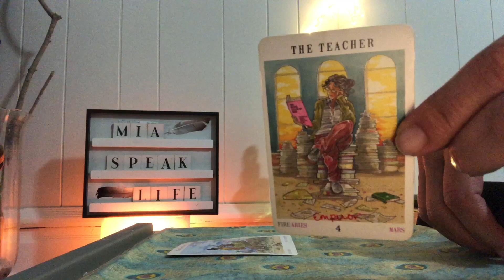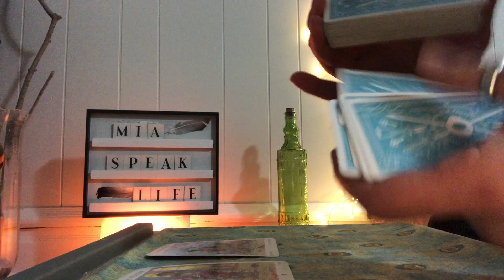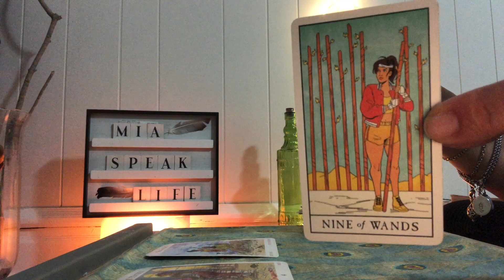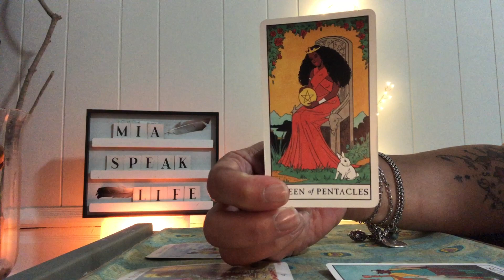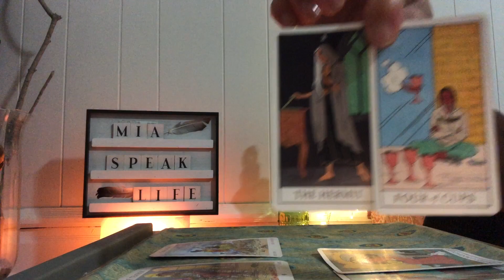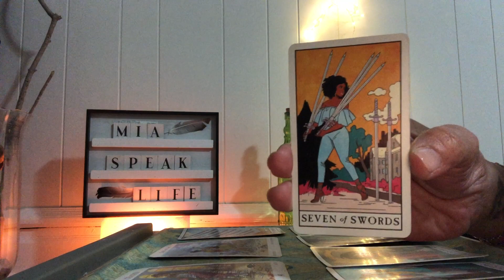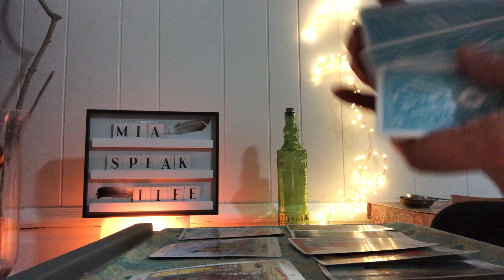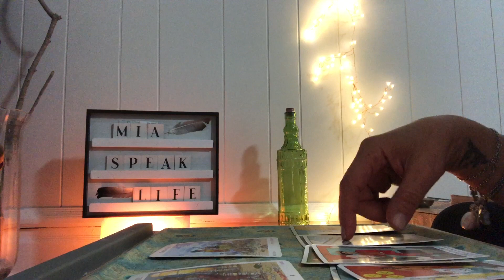PISCES 🪶 LIES ... DECEPTION & CONTROLLING 🪶 DECEMBER 2020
Monday        Moving Away From The Dark
                      [all signs]

Tuesday        Listen To Your Soul’s Vibration
                       1 Collective Oracle Message
                       1 Collective Tarot Reading

                       [all signs]

                       1 Collective Oracle Message
                       1 Collective Tarot Reading

                        [all signs]